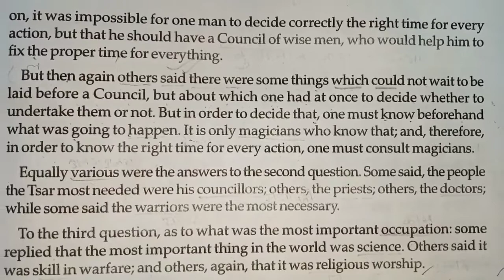three question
# Welcome into the Madhyamiknewsray suggestion-world playlist for 2022 with wish you all the best-